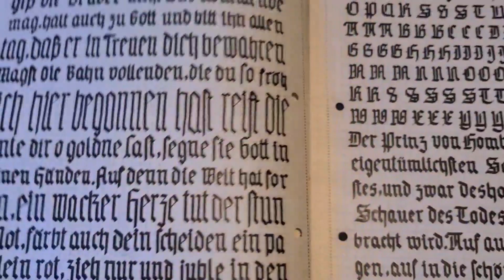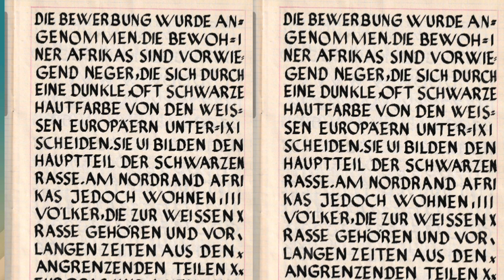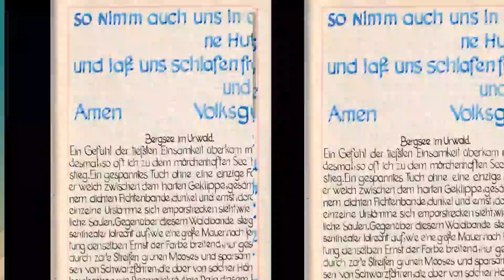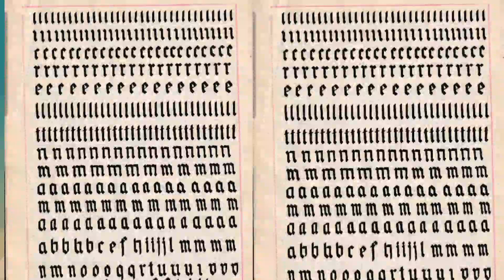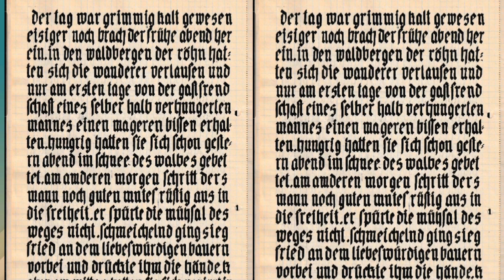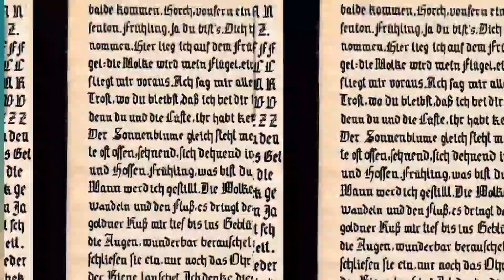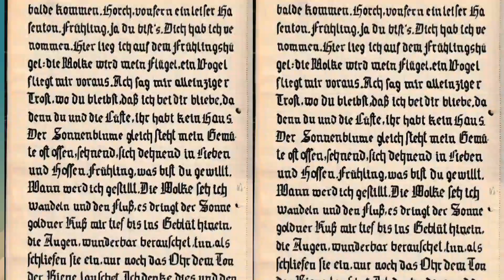The best Handwriting in 1952|schönste Handschrift|Ysabella K and Family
I just wanna show you who has got the best Handwriting in the world.

Hi guys presenting the different Handwriting stroke of my mother in law, she wrote it when she was 12-14 years old.

She showed this to me years ago. and I wanna share this to you.

My mother in law will be 82 this year.
For sure she will be glad hearing your comment about her penmanship